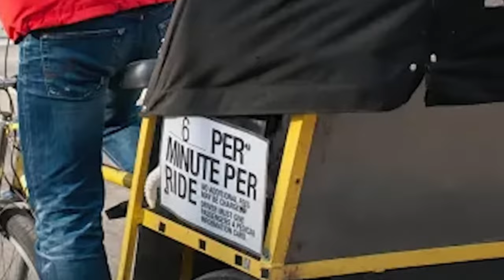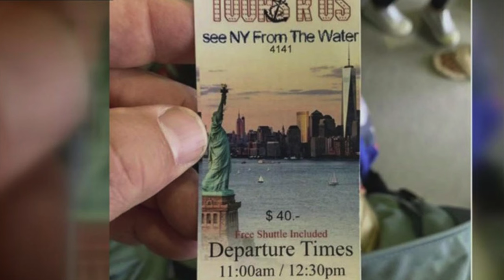9 ATTRAPE-TOURISTE À ÉVITER À NEW YORK | Victor Voyage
Je visite souvent la grande ville de New York et je vois des touristes se faire avoir...
Voici quelques conseils pour éviter de perdre des sous pour rien

0:00 Intro
1:02 Les transport des aéroports
2:16 de La Guardia
2:39 de Newark
3:07 de JFK
3:44 Les faux moines
4:17 Les CD gratuits
5:13 Les faux Mickey
6:06 Les gens en slip
6:27 Les frais d'hotel
7:40 Les pousse-pousse très chers
8:39 Les bus touristiques
9:49 Les billets de spectacle
11:26 La statue de la liberté
12:02 Les kiosques à hot dog